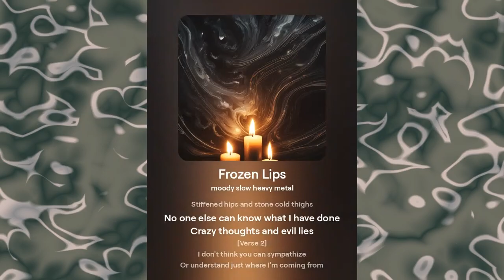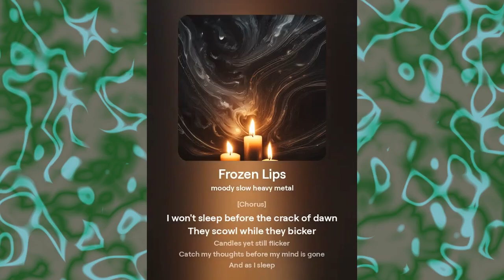"Frozen Lips" (music video by Matthew Hawes)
"Frozen Lips", Lyrics by Matthew Hawes. Music and vocals generated by Sono A.I.